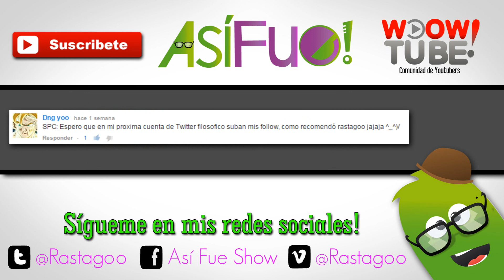Así Fue Show - Mamá Tecnológica - Ep 71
MamáTecnológica jo en alguos casos abuelas tecnológicas dependiendo de tu edad... son aquellas madres que se resisten a quedar obsoletas y van luchando co la tecnología para no quedarse atrás.